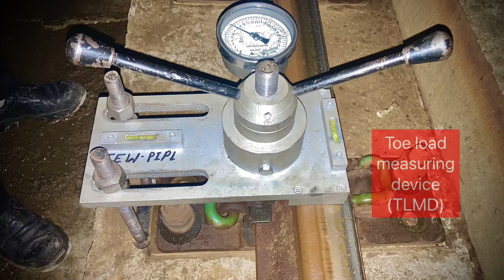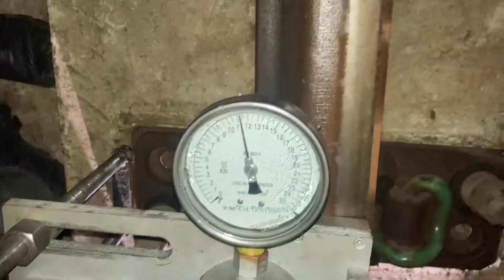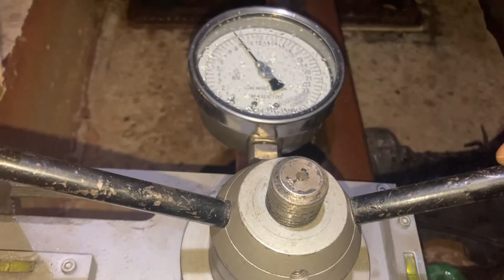Toe load measurement | toe load measurement device | toe load of an elastic rail clip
Hello friends welcome to YouTube channel fitter point

This video is related to toe load measurement. In this video you will learn how to measure toe load of erc or pandroll clip or tension clamp used in railway track
There is full demonstrations of toe load measurement in this video
I hope this video will informative to you thank you

Topic coverd:
Toe load measurement kaise karte hain
Toe load machine kya hoti hai
Elastic rail clip ka toe load kaise liya jata hai
Erc ka toe load kitna hota hai
Toe load maapne ki vidhi

Railway